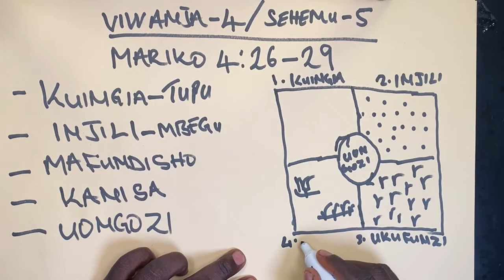8 2 FourFields Continued